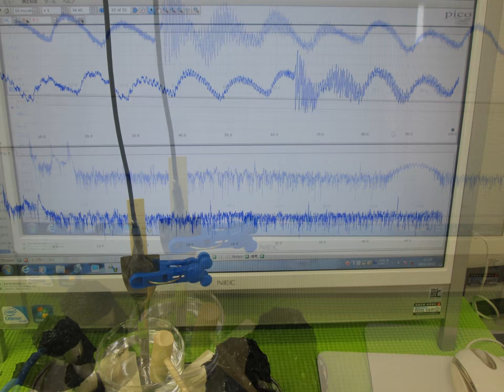オリジナル超音波実験写真・スライドショー Ultrasonic experiment